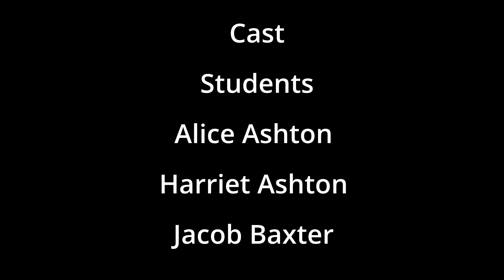PQA Stockport - Scary Story - Green PM - PQA Film Festival 2023